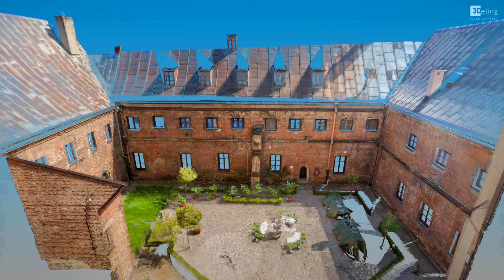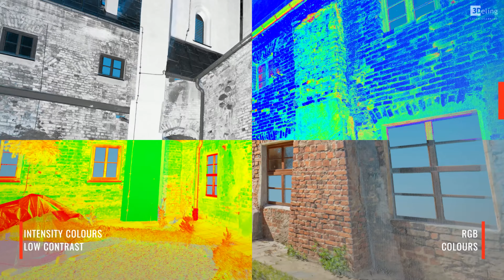Bernardine Monastery in Warta, Poland - laser scanning, orthophotos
Commissioned by the conservator’s office, documentation of Bernardine Monastery in Warta, included 2D elevation drawings and high-resolution metric images – orthophotos. Final products were generated from textured mesh models which derived from gathered photos.
In this video we also present different modes of point clouds.